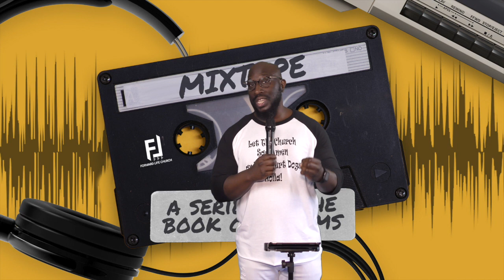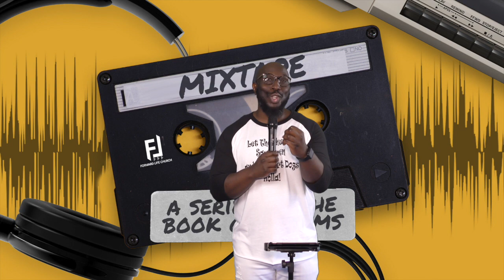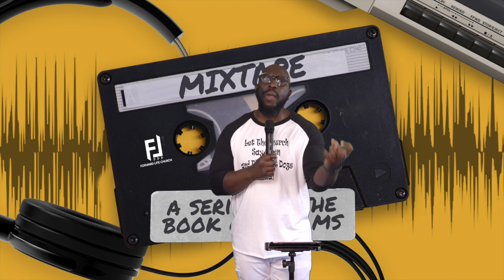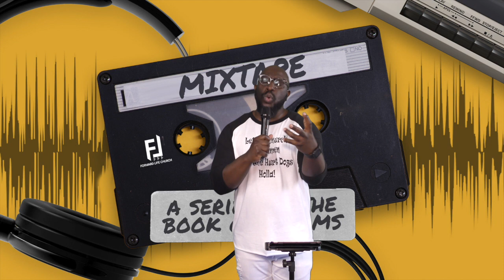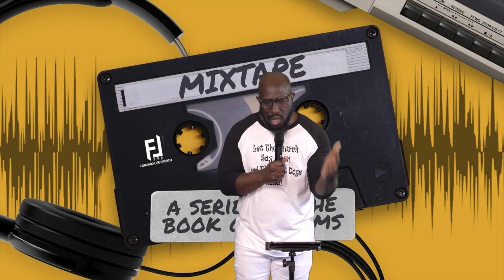"My Debut Single"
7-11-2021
Pastor Reko Holland